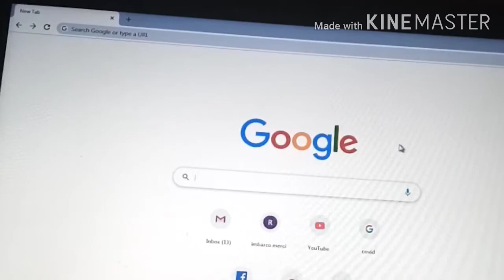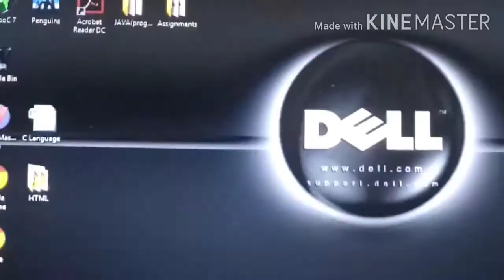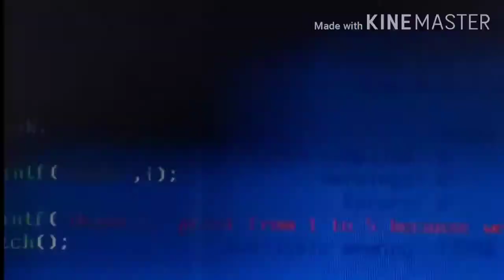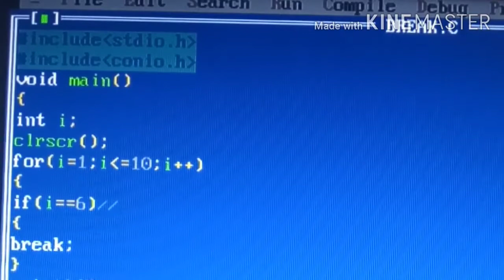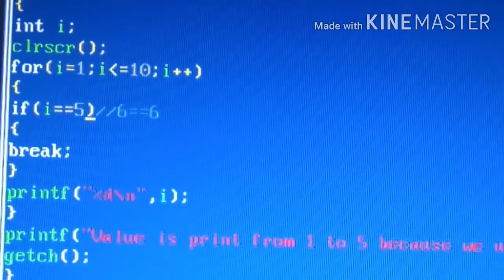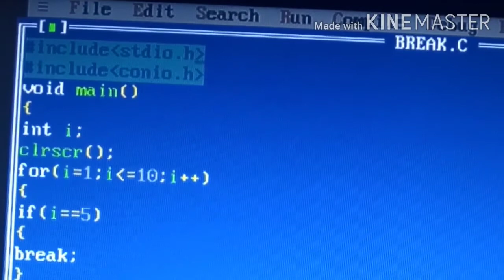Break Statement | Part:-13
• Break Statement in C

Coding Technology
codingtechnology